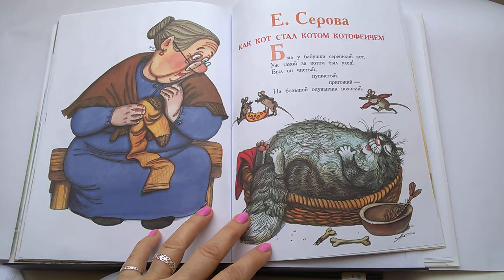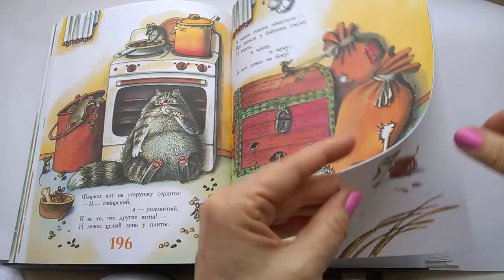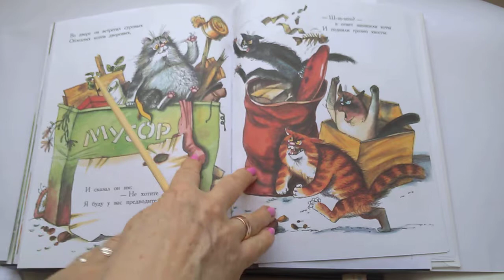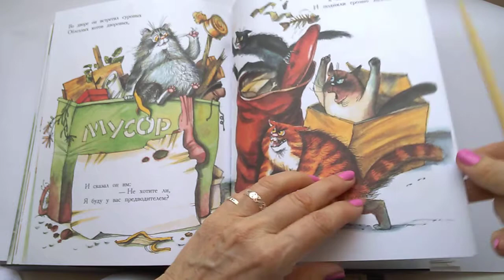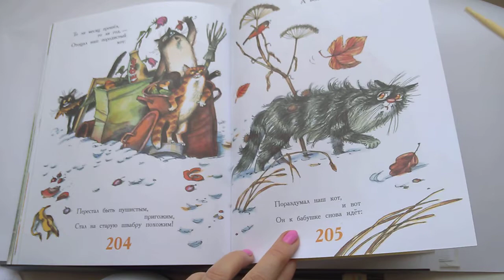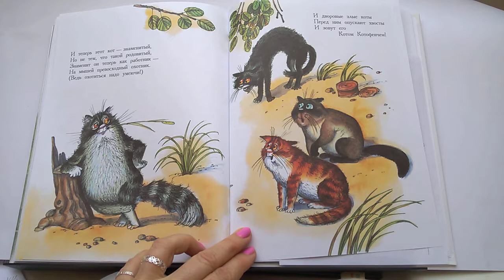75 Как кот стал Котом Котофеичем Е Серова 100 Сказок, сказки любимых писателейПочитай-ка